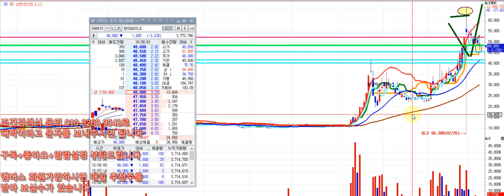현대바이오 - 지금은 추가매수를 통해서 단가를 낮춰야 하는 구간입니다.